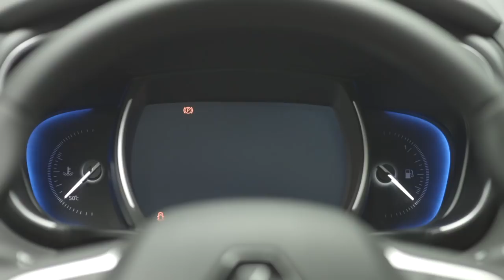El Nuevo Renault Koleos ya esta a la venta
La 2º generación del SUV mediano se renovó por fuera y por dentro. Creció en tamaño con respecto al modelo anterior, cuenta con un gran nivel de equipamiento y se ofrece en dos versiones.